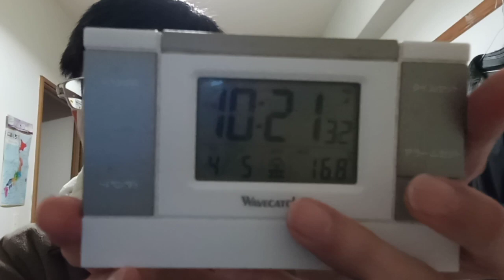KVID2521、阪神タイガースの関係者の方達やプロ野球関係者の方達へ。２０２４年４月５日の試合について２